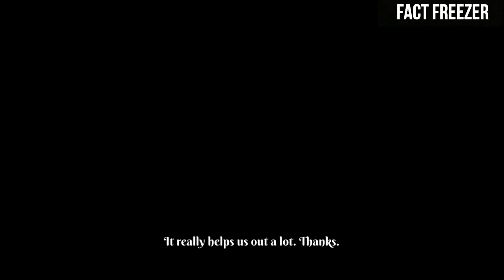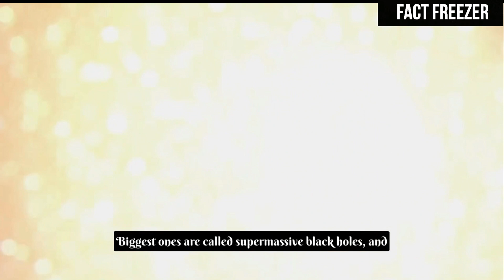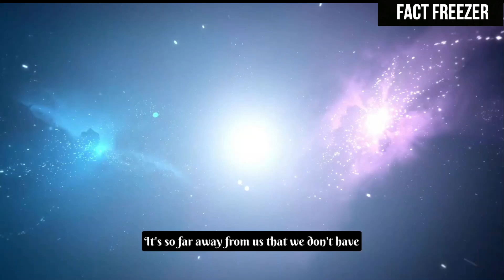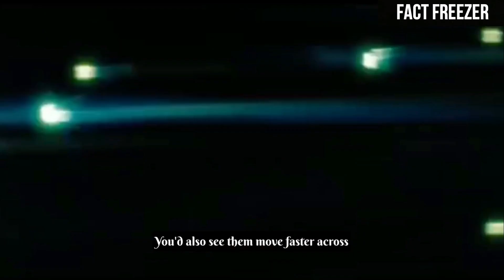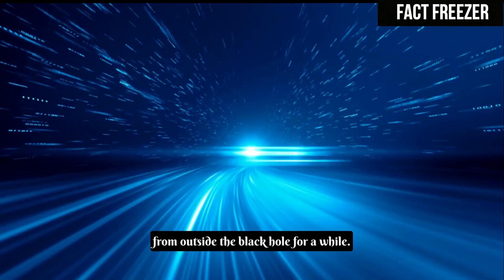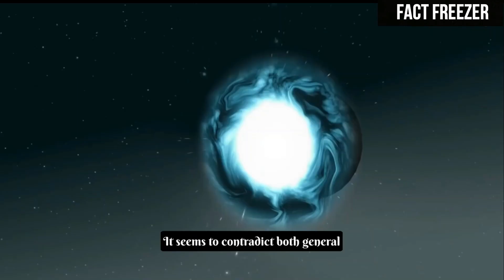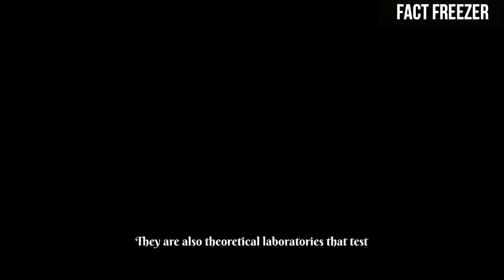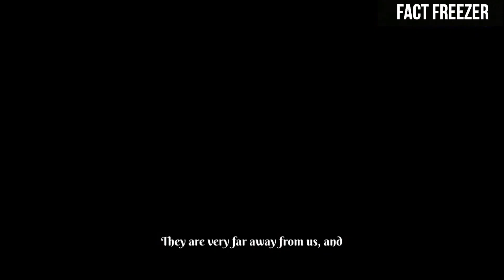What Happens If You Fall Into a Black Hole The Amazing Truth!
Hello and Welcome to Fact Freezer.

Have you ever wondered what would happen if you fell into a black hole? Would you be crushed, stretched, or spaghettified? Or would you discover something even more amazing and mysterious? In this video, we explore the fascinating physics and paradoxes of black holes, and reveal the amazing truth about what happens inside them. Watch this video to learn more about one of the most mysterious and extreme objects in the universe!